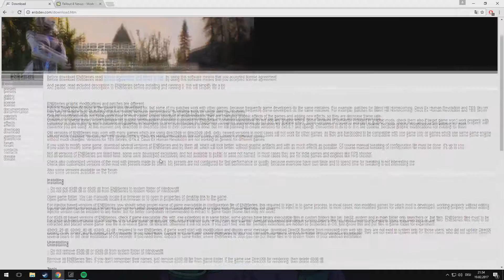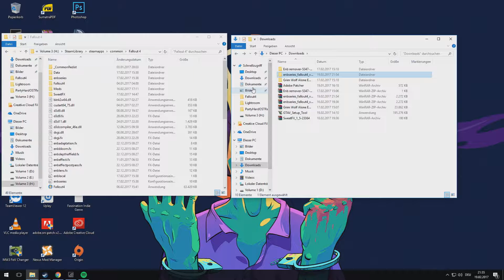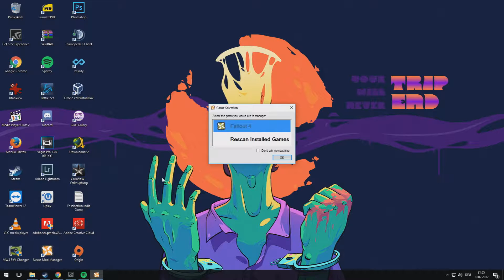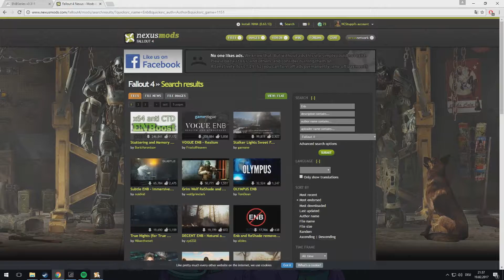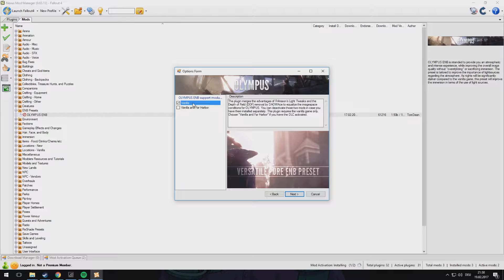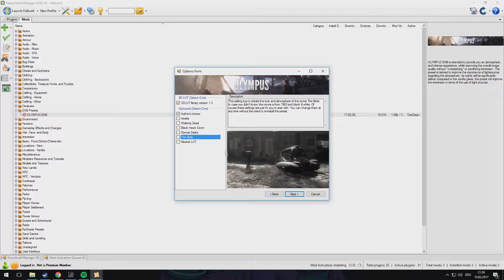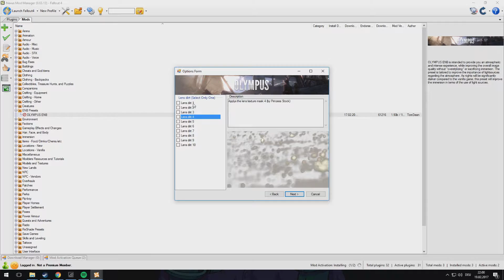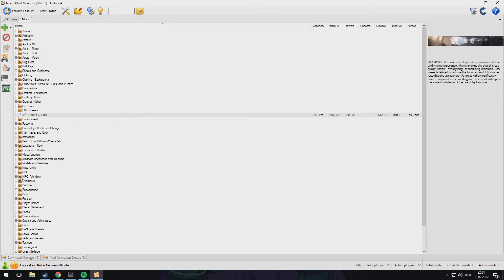Fallout 4 ENB Install Tutorial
In this Video i show you how you can install ENBs for Fallout 4.